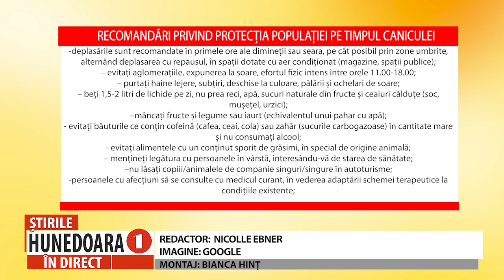URMEAZĂ TREI ZILE DE FOC CU TEMPERATURI EXTREM DE RIDICATE !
TOATE AUTORITĂȚILE RESPONSABILE AU FOST ATENȚIONATE SĂ ASIGURE PERMANENȚĂ PE DURATA ACESTOR ZILE CANICULARE